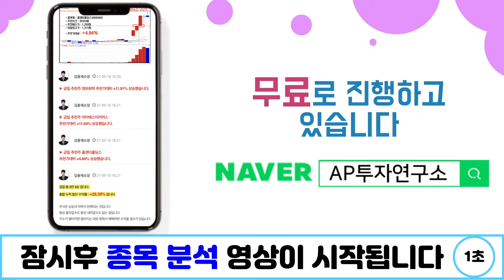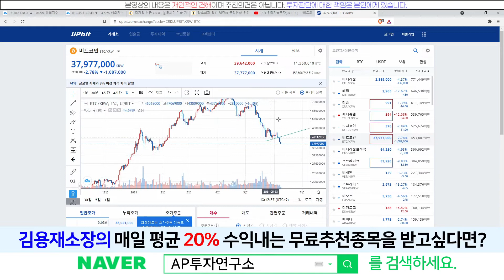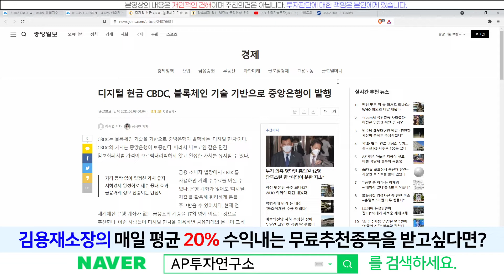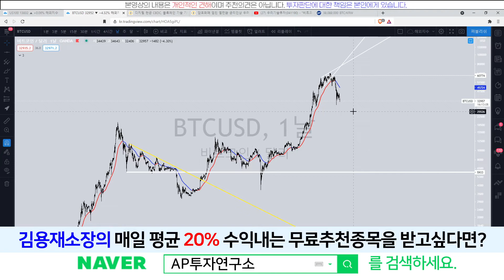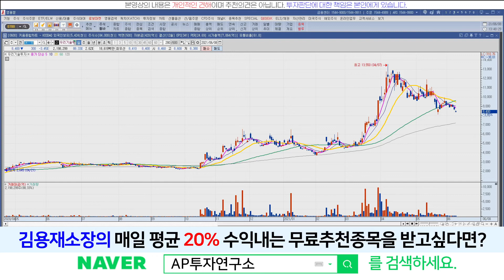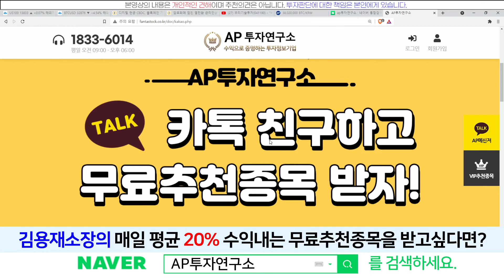우리기술투자(041190) - 왜 이렇게 각국의 정부와 중앙은행들은 "비트코인"을 때릴까?